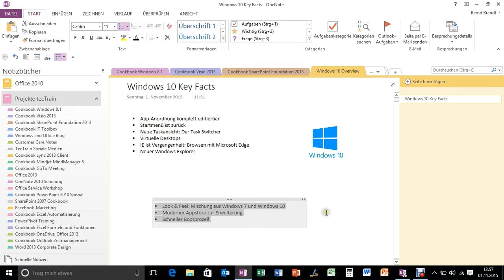OneNote content merging